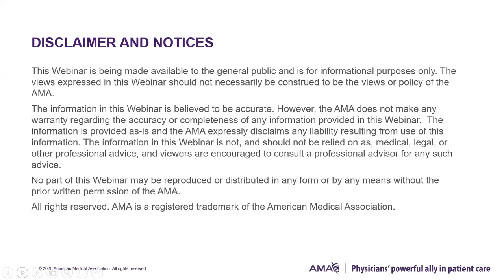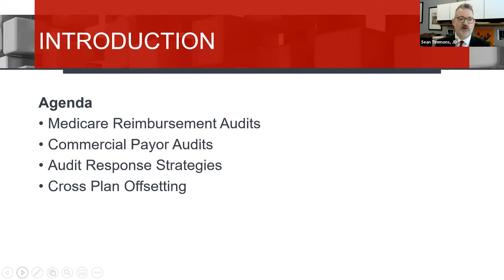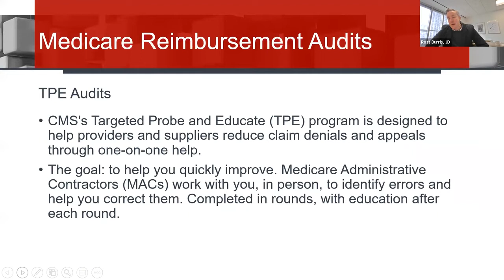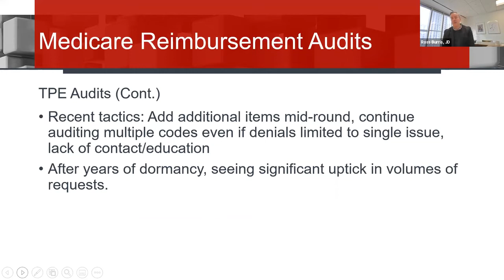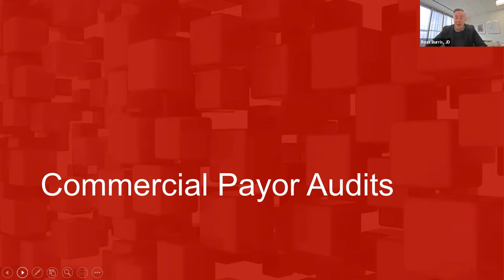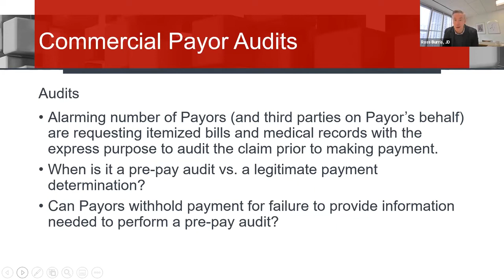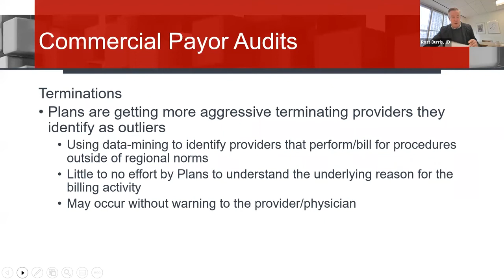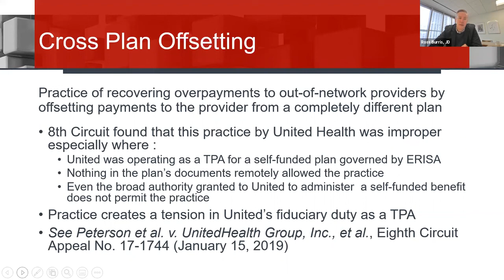Trends in Payor Audits and Disputes - Part 1 of 2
This webinar focuses on trends in payor audits and disputes relevant to private practices. Presenters will cover different types of audits, including Medicare reimbursement audits and commercial payer audits, and will review audit response strategies in the event your practice ever should ever undergo an audit. Additional content covered in this webinar will touch on cross plan offsetting. Attendees will be able to understand recent trends in both commercial and Medicare audits and identify ways to be prepared to respond to an audit.

Speaker:
• Ross Burris, JD - Polsinelli
Ross Burris benefits clients by applying a strong business acumen to understanding the goals and challenges clients face and by leveraging a commanding ability to counsel on intricate legal matters. His experience includes advising clients regarding the complex and ever-changing federal and state regulatory environment. He approaches each issue with a practical application that is unique to the client's context and draws on a strong background of working with numerous regional and national health care providers.

Chapters:
0:00 Introduction
1:35 Speaker Introductions
3:35 Medicare Reimbursement Audits
4:43 CMS's Targeted Probe and Educate (TPE)
6:36 Recent Tactics for TPE Audits
9:03 Commercial Payor Audits
13:18 Dealing with Contracts that are Out of Date
15:57 Pre-pay Audits
17:50 Terminations
21:27 Data-Mining and Terminations
23:29 Medicare Audits vs. Commercial Payer Audits
27:28 Cross Plan Offsetting